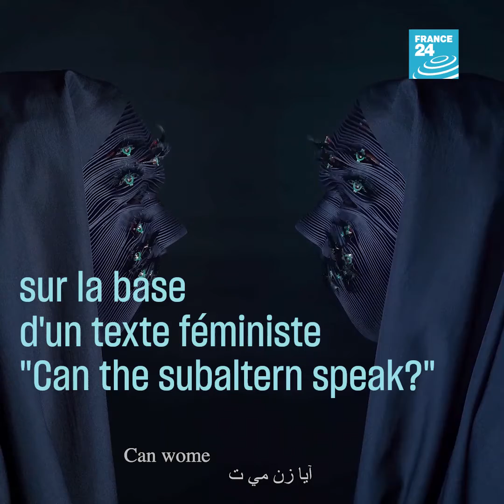Des masques au clin d’œil féministe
La designer irano-américaine Behnaz Farahi a inventé ces masques, bourrés de robotique et animés par une intelligence artificielle. Inspirés de ceux portés par les femmes bandaris en Iran, ils communiquent entre eux, en morse et par des clins d’œil.

L’idée est de permettre aux femmes qui les portent "de communiquer entre elles avec leur propre langage malgré une oppression patriarcale".